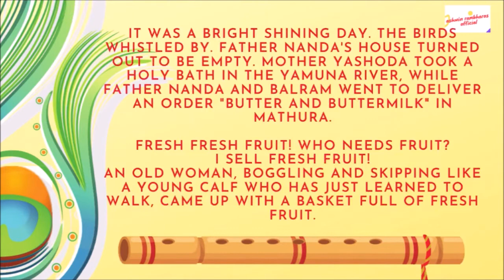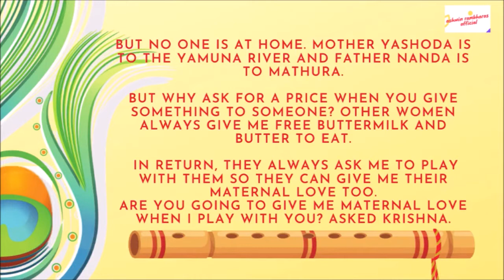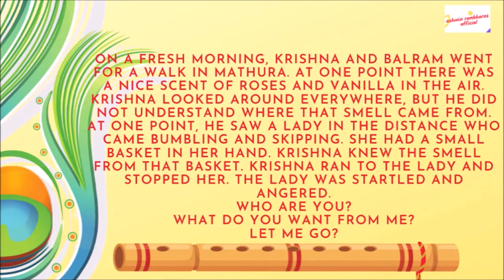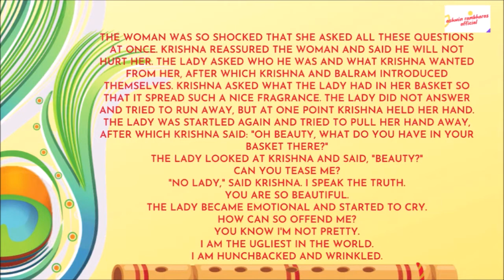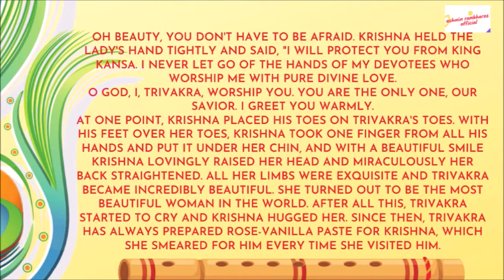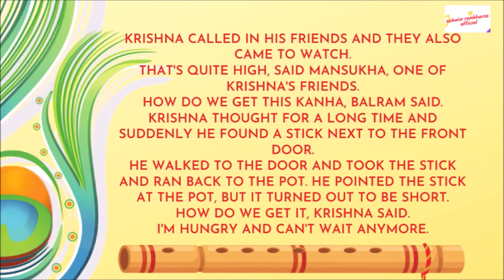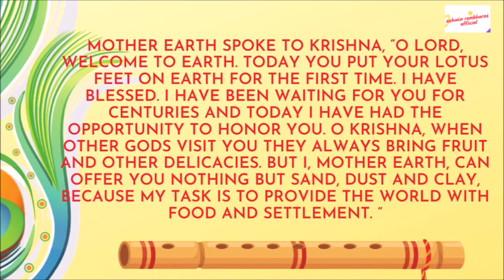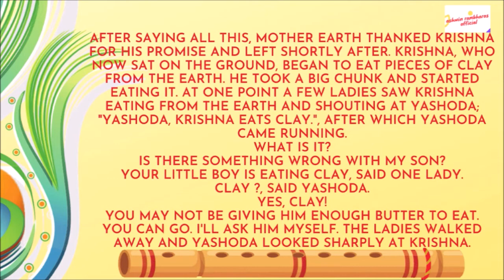Krishna Katha (English) | Season 01 | Ashwin Rambharos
KrishnaKatha is a collection of stories written by AshwinRambharos. The purpose of this program is to show the wise lessons of ShriKrishna. We also focus on promoting the reading structure of students.
To enjoy!

Hi everyone! I am Ashwin. I am an educator. I also love writing, gaming, creating content and much more. This YouTube channel is meant to entertain you, so fasten your seat belt and let's go!

Started back in 2014 Ashwin Rambharos' target is to share original content & educational tips with his viewers.